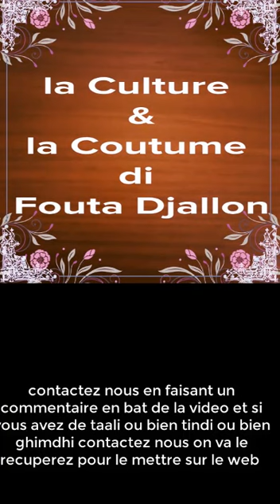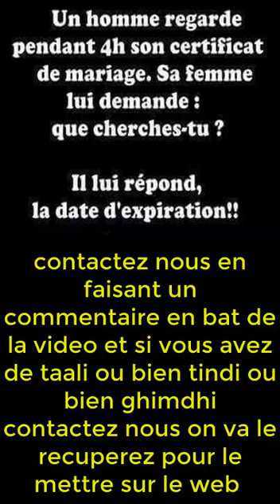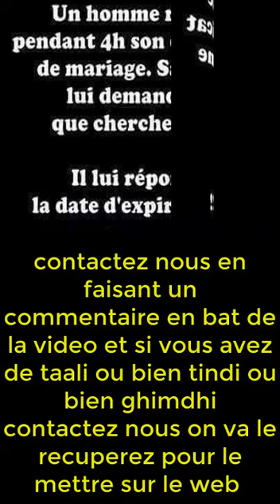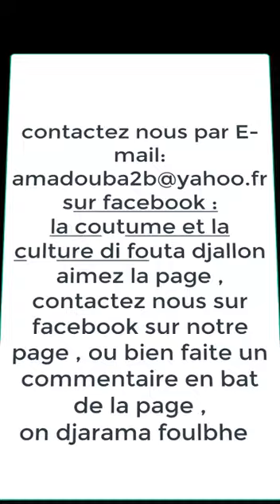TAALI ET TINDI & KOTO GEUTTO , La coutume et La culture di Fouta djallon